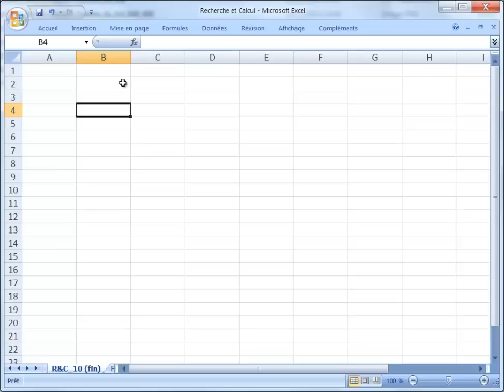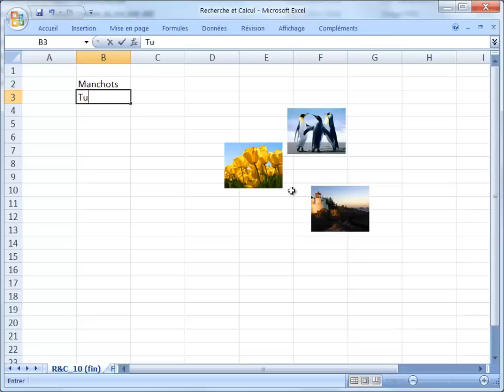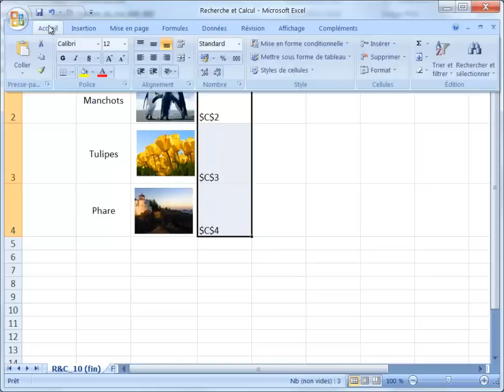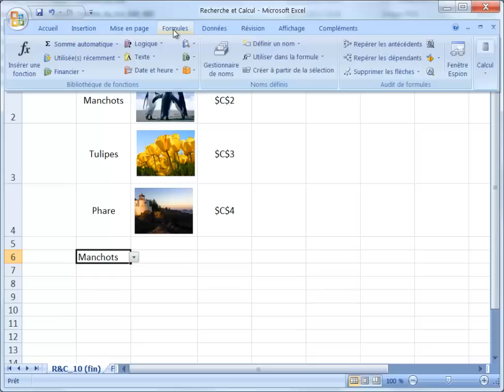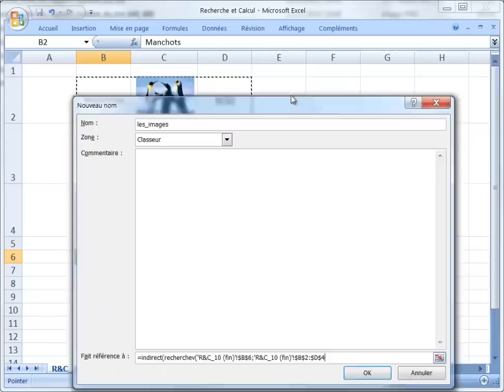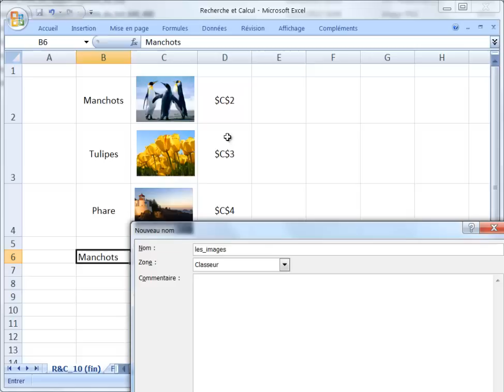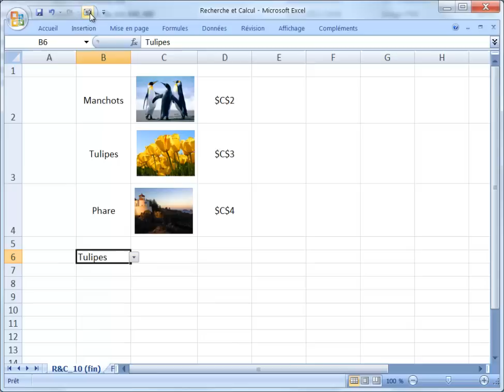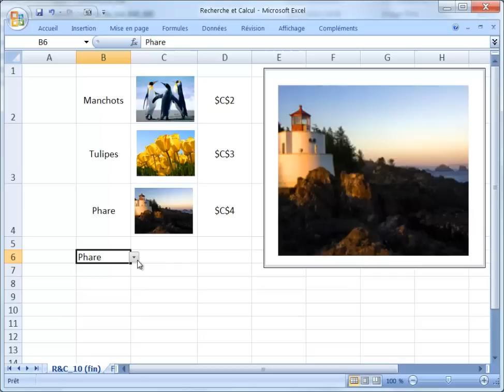Excel 2007 : Liste déroulante d'images - Fonctions RECHERCHEV et INDIRECT